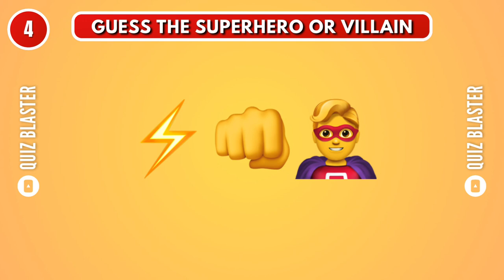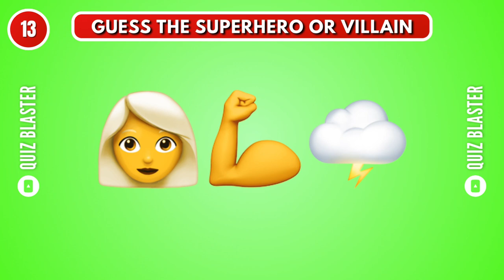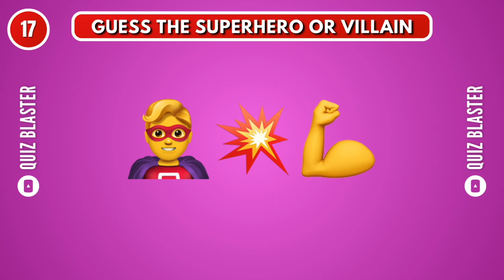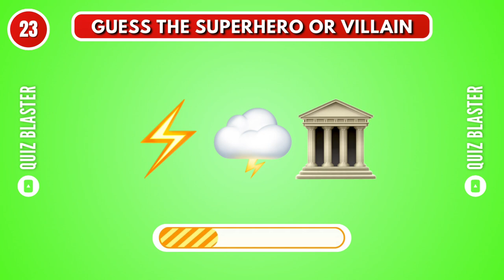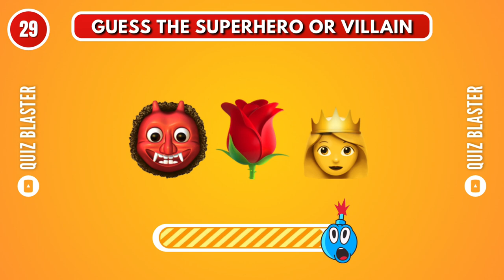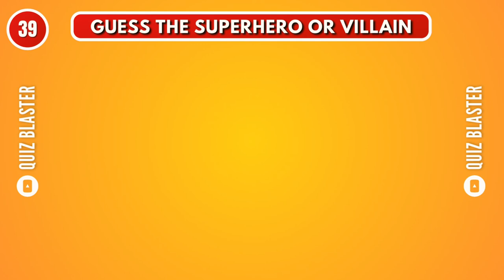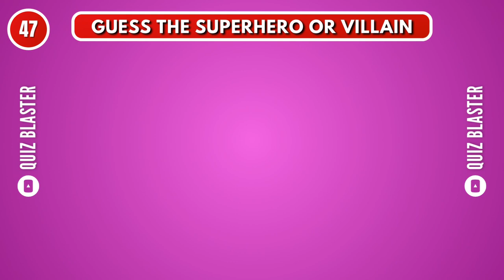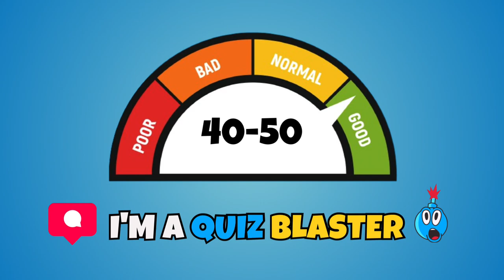🦸‍♂️ Guess The SUPERHERO by Emoji 🦹‍♂️ | 50 Emoji Challenge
Marvel & DC Characters

In this emoji quiz, we are going to guess the superhero by emoji (or villain).
For this emoji challenge, we have prepared a total of 50 questions and you have 5 seconds for each one. Can you guess the marvel superhero and villain by emoji? Let's find out!

Both Marvel and DC superheroes and villains.

We hope you have fun playing the find this emoji puzzle quiz game.

*Welcome to Quiz Blaster!*

We deliver fun quizzes, riddles, puzzles, games and challenges for everyone!

At Quiz Blaster, you will find quizzes like Disney Quiz, Celebrity Quiz, Guess the Country, Guess the Flag, Guess the Logo, Guess the Movie, Guess the Food and Guess by Emoji.

You will also find fun quiz games like Yes or No Challenge, Boy vs Girl Challenge, Pick One Kick One, Would you Rather, Put a Finger Down, Truth or Dare, Find the Odd One Out, Spot the Differences, Word Puzzles, Emoji Puzzles, Riddles, Trivia and much more in a mix of entertaining and educational quiz videos.

Challenge your friends and family by sharing our videos with them and let's see who gets the best score.

Have fun playing the Quiz Blaster games!😁